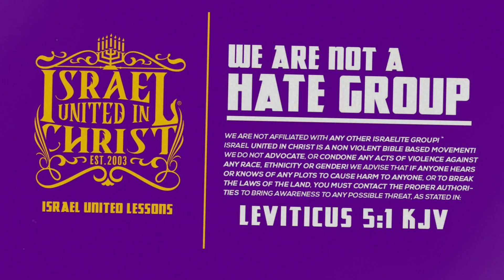Change Yourself Or Feel God's Wrath!!!